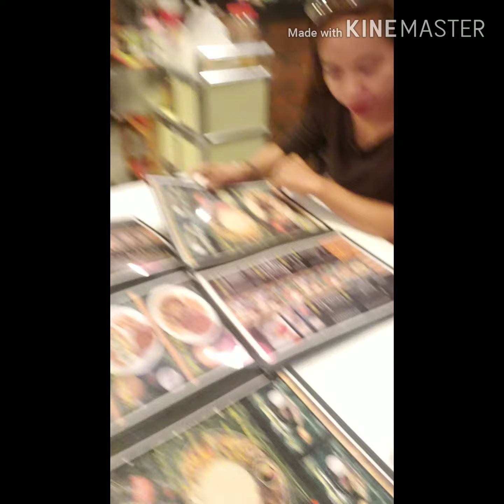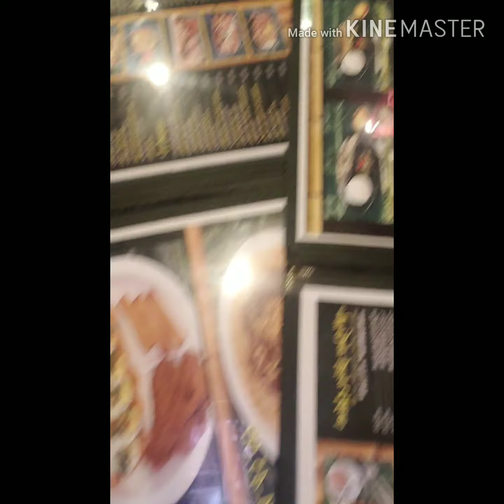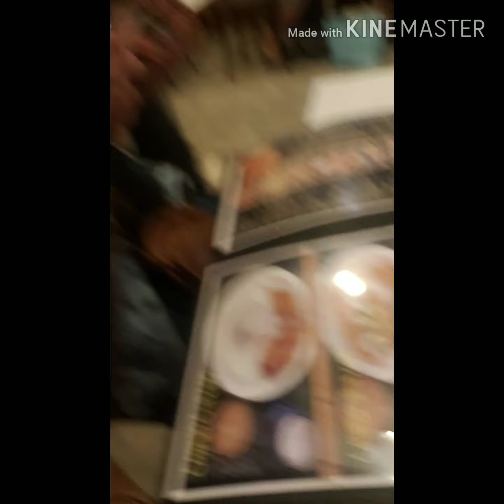holiday bonding at pinoy restaurant macau.😃😘